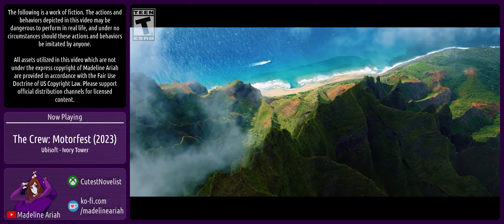"Return of the Road Warrior" (Motorfest: Episode Fifteen)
Game: The Crew: Motorfest (2023)
Publisher: Ubisoft - Ivory Tower

My name is Madeline. I am a gaming PNGTuber/VTuber whose life goal is to become the world's fastest transgender architect. Join me as I partake in some of my favorite racing games of all time!

In today's episode, we are joined again by Malu - the host of this fair festival! She is an avid biker, and she has convinced me to give it a try despite having never ridden a motorcycle in my entire life! Am I going to make a fool of myself? Well, would that really be different than any other day?

Intro Audio: "Lugia's Song (The Power of One) (Remix)"